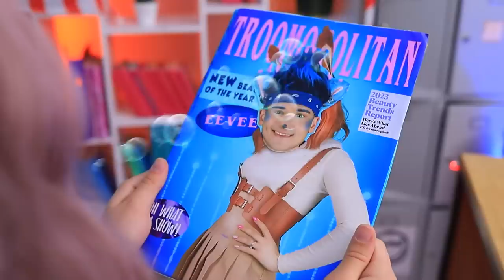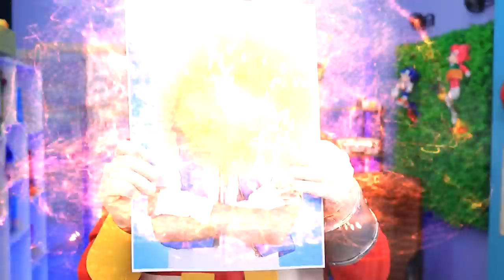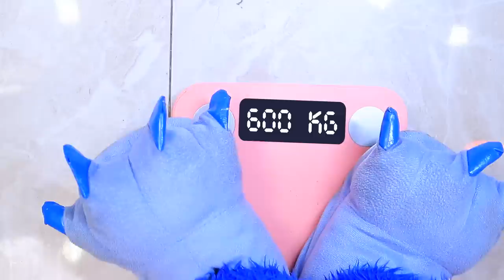Pokemon in Real Life! The Story of Eggman And Sonic's the Hedgehog Struggle!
Welcome to an exhilarating world where the boundaries of reality merge with magic! This fantastic video embodies an incredible combination - Pokémon and Sonic! Let's watch together the story of the clash between Eggman and Sonic!